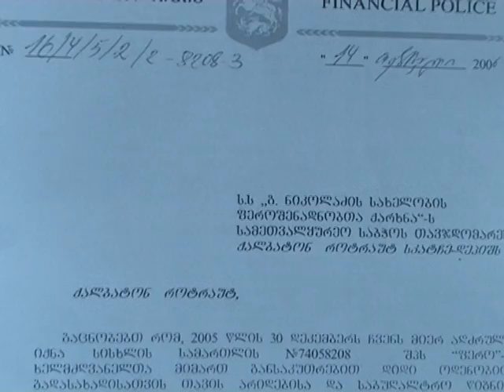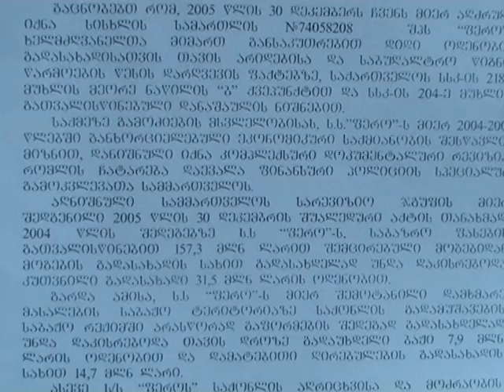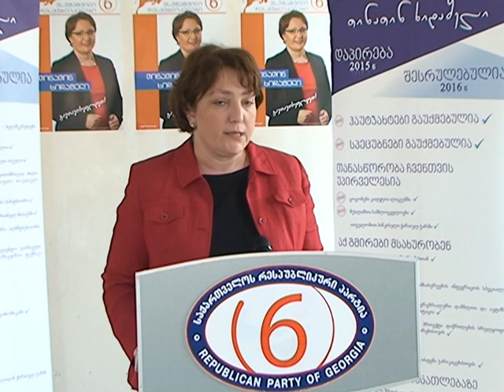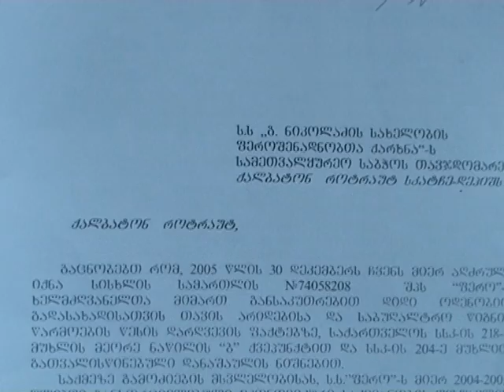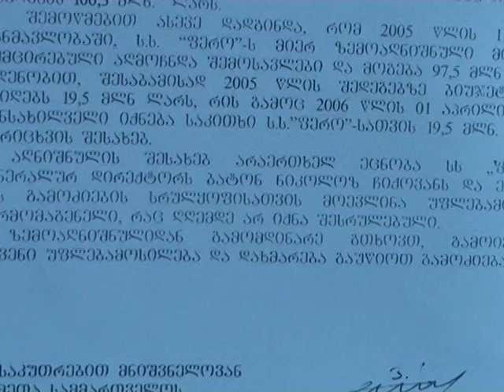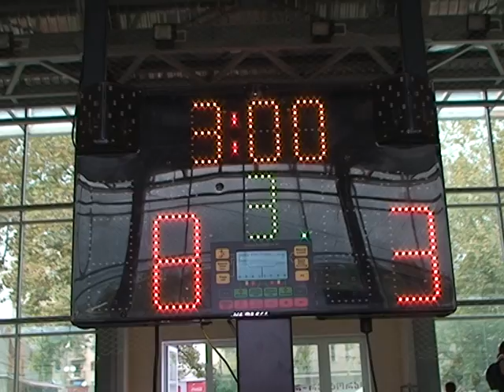speqtri 23 09 2016